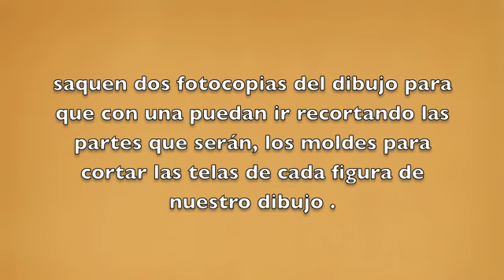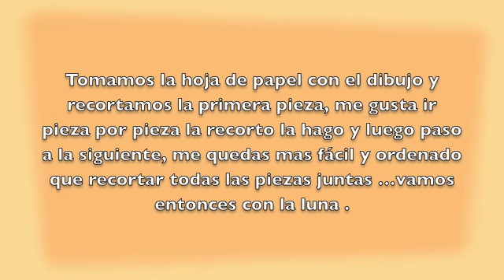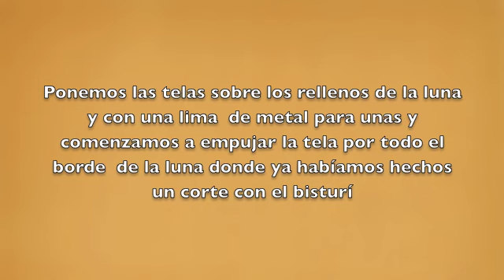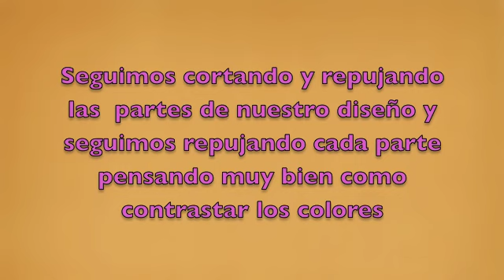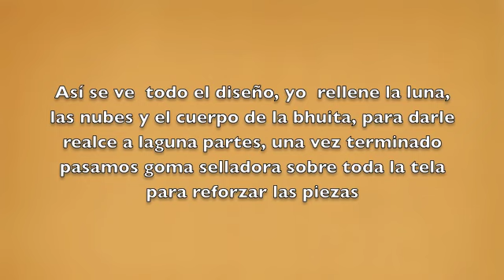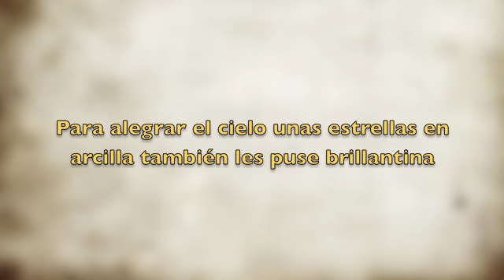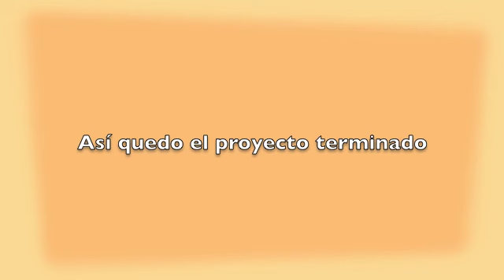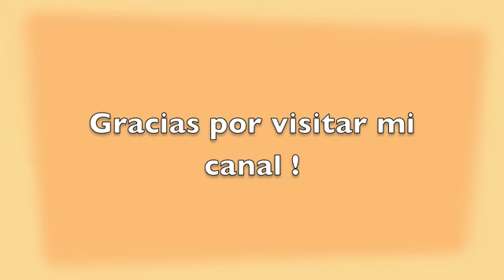Como hacer patchwork sin aguja o embutido ..Lechucitas